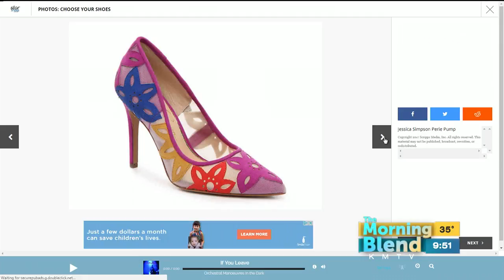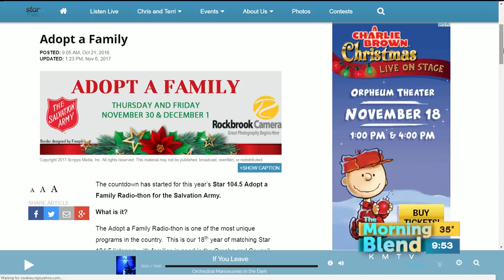Star 104.5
Shoes for a year!  Now that we have your attention, that's the prize that's up for grabs from Star 104.5!  Terri McCormick and Cheryl Kaye are here to tell us how YOU can win!